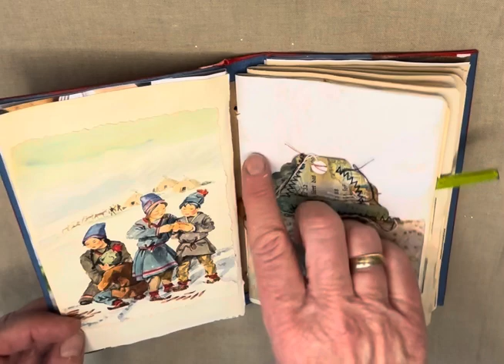Junkjournal zum weiter dekorieren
Notizbuch zum dekorieren